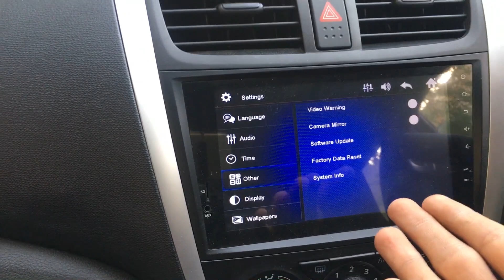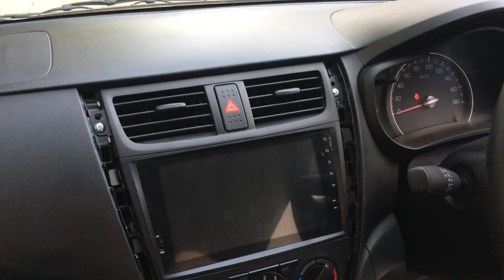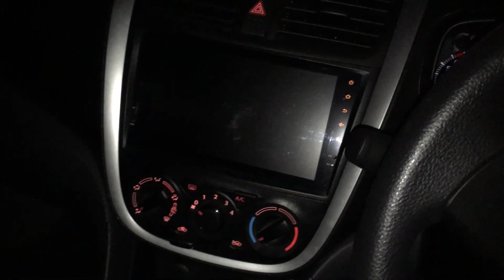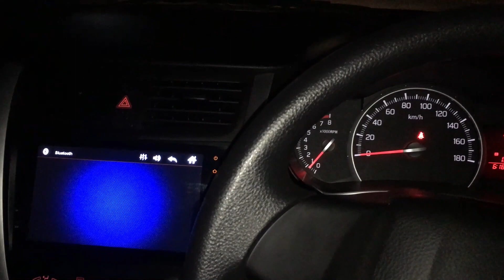Installing reverse camera in Cultus VXL 2021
This video is a guide to install reverse camera in 2020 and 2021 cultus VXL variant which comes pre-installed with tecno head unit(Multimedia system) but unfortunately no reverse camera in it.